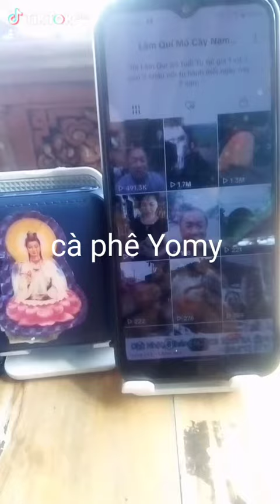Cà phê Yomy Đường đi Xả Định Thuỷ quê hương Đồng Khởi 3km